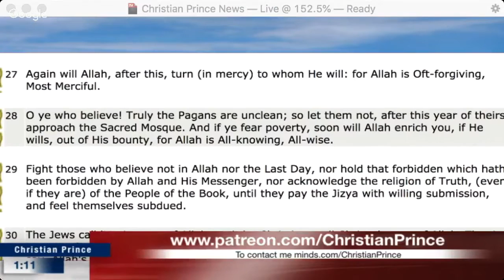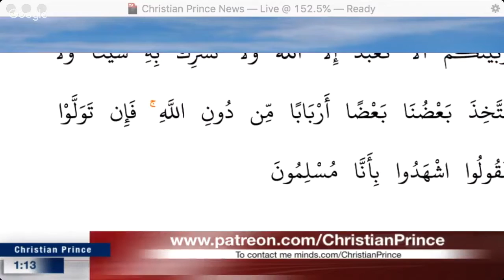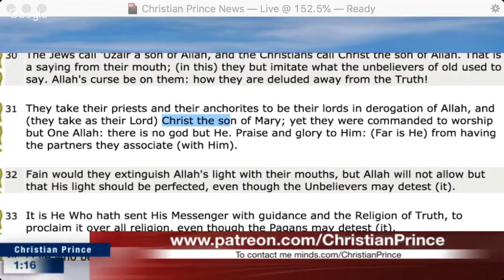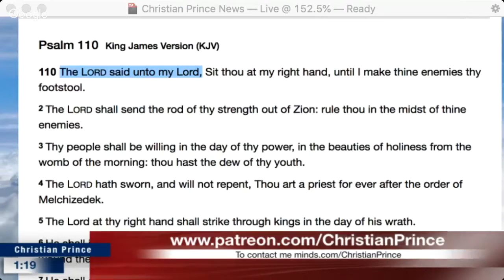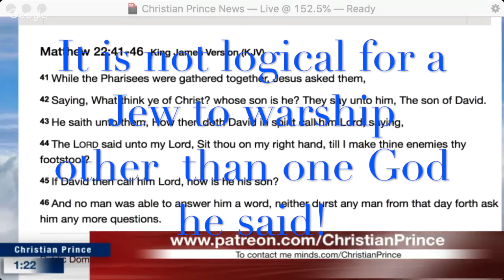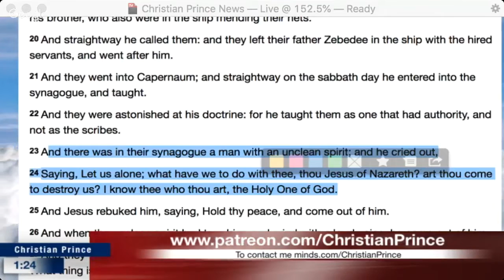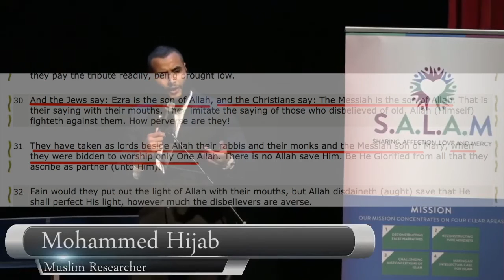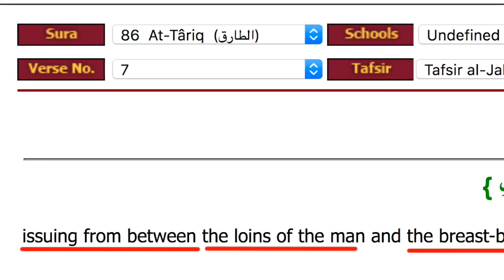How Brother Mohammed Hijab destroyed David wood